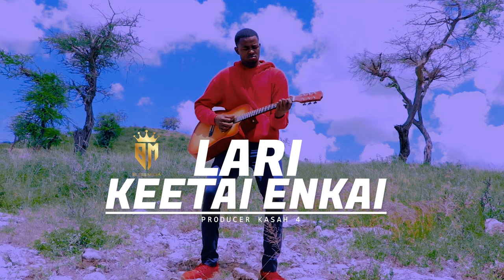KEETAE ENKAI BY LARI .(SKIZA 6986069)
keetae Enkai nememiri nemelaikino. keji naake Jehova.
oyie memiri aikata Enkai